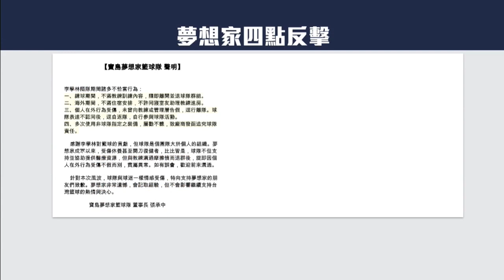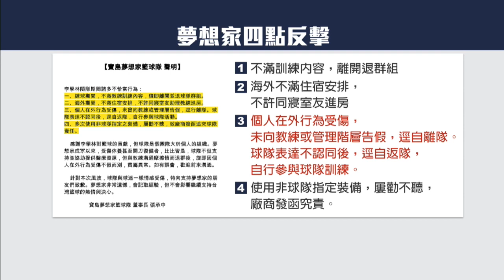李學林控夢想家欠薪 球團回轟四大罪狀－民視新聞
【民視即時新聞】寶島夢想家主力控衛李學林，昨夜發文指控球團，在他車禍受傷半年期間未支付薪水，但夢想家隨即發出四點聲明反擊，指出李學林從未向球隊告假就逕自離隊，同時不遵守球隊管理，夢想家副領隊陳建州今天表示，事情發展至此，已經是球團和球員兩敗俱傷。